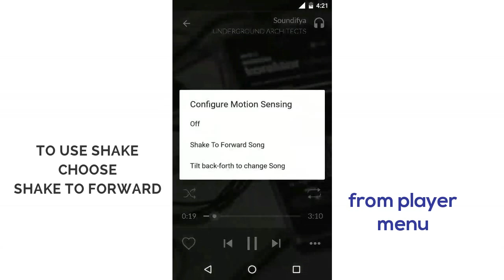Motion Sensing | Soundifya Music Player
Soundifya Music Player and Audio Tagger.

&hearts; No.1 'Top New Free' app in Music & Audio on Play Store (India) and also trending on No.1.

Soundifya is a powerful music player with features like Audio Tag editor and Album art grabber that is purely based on Material Design. It is the very first music player that has Motion Sensing controls with Tilt to change music, Swipe actions on track lists, Swipe to Tag Music and fetch song details from internet.

*FEATURES*

⚫      Material Design UI provides easy access to your Music Library

⚫      Fetch song details and cover art from internet (Auto Tag), by simply swiping song name in track lists or in Player Menu.

⚫      Equalizer AudioFX with visualizations, 5 Band to 13 Band (varies with device)

⚫      Motion Sensing - Shake to Forward or Tilt back-forth to change music

⚫      Player Themes - ColorFeel & Dark Theme

⚫      Player lockscreen that provides easy access to controls when phone is locked

⚫      Add and manage playlists all along

⚫      Swipe to Tag your music and add relevant Title, Album name, Artist Name, Composer etc to the songs.

⚫      Fetch Cover Arts from Spotify and LastFM

⚫      While playing your music, Soundifya automatically fetches the most relevant cover art for you in background. So you don't even have to bother about irrelevant cover arts in your library.

⚫      Easy controls for player from music controls widget at the bottom while browsing the library.

⚫      Sort and drag the music in the current or "Now Playing" playlist

⚫      Set the current song as ringtone from menu in the player screen

⚫      Favorites Playlist : Add songs to favorites playlist by single touch

⚫      Now Supports Android 7.0 Nougat

P.S. More features coming soon.

SUPPORT